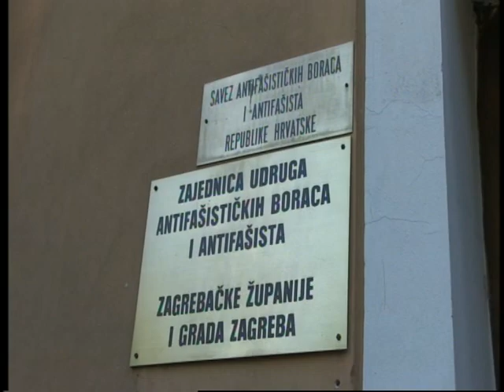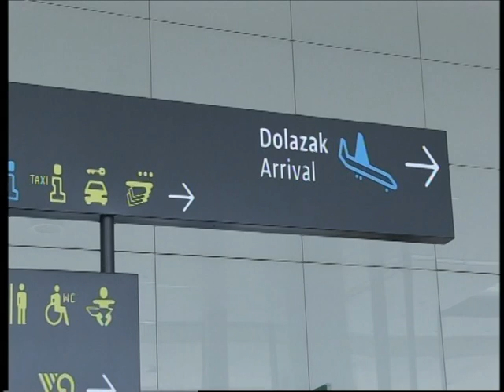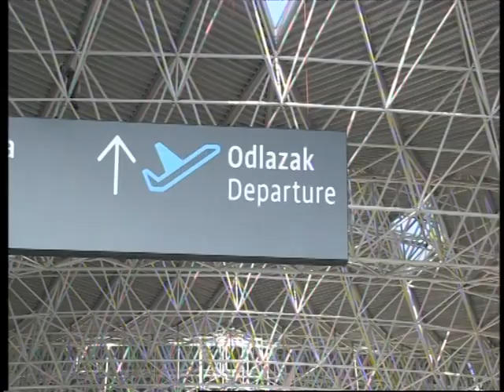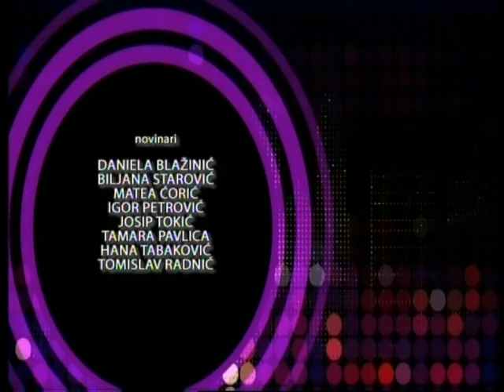ZOOM ZAGREB 07.07.2017.